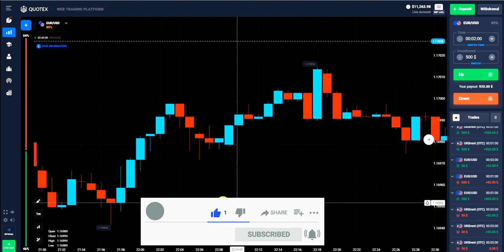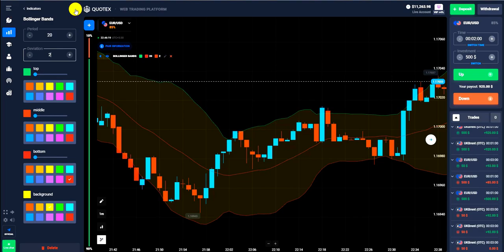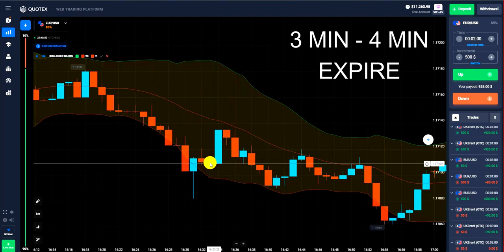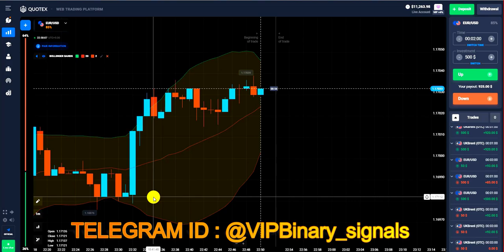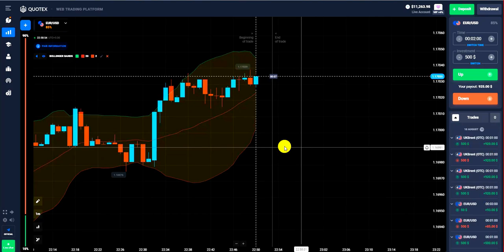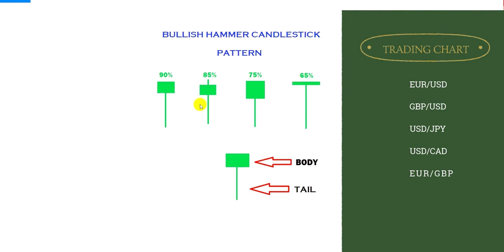The Best Candlestick Patterns to Profit Binary Option 2021 || Most Powerful Strategy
Hello Friends, today i show you the best binary option strategy.
Binary option trading strategy 2021| 99% wining rate from this strategy and more binary option tutorials and binary option strategy you see in playlists. Binary option trading.

My Telegram Contact Id : @SIDDHARTH_T

Binary options trading strategy | Amazing binary trading

the best binary options strategy 2021 that I use in binary trading. Also the binary options for beginners and how to trade binary options

telegram binary signals
binary indicator
price action trading
binary signals app
binary software

If you want to start to make money online on binary option and you decided to change your life.